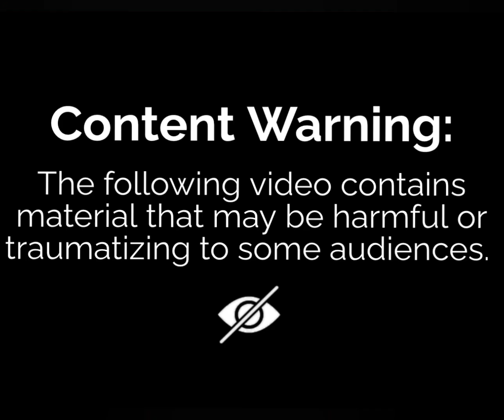Glitchtrap - Original Voice | Five Nights at Freddy's VR: Help Wanted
Glitchtrap, also referred to as The Anomaly by Tape Girl, is the main antagonist of Five Nights at Freddy's VR: Help Wanted. He is a digital virus who is confirmed to be William Afton that lies within the Fazbear Virtual Experience.